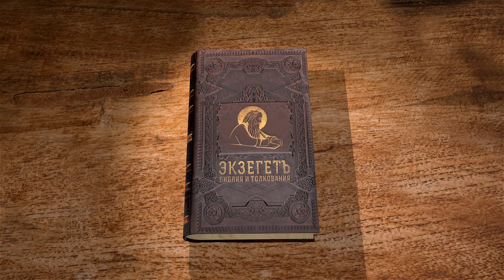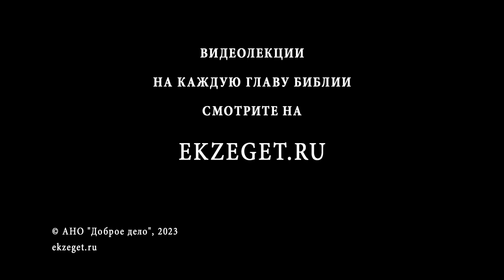2-е Послание к Тимофею. Глава 4 "Но ты будь бдителен во всём" Священник Стефан Домусчи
Команда Экзегет.

В сегодняшнем видео на библейском портале Экзегет вместе с иереем Стефаном Домусчи завершаем изучение 2-го Послания к Тимофею святого апостола Павла.
Два Послания к Тимофею обычно называют пастырскими посланиями, потому что в них содержатся наставления, актуальные для всех пастырей Церкви.
Читаем и исследуем 4-ю главу :

🔸  Суд Божий над живыми и мертвыми
🔸  Призыв к ревностному служению
🔸  Обличение. Назидание в вере
🔸  "Но ты будь бдителен во всём"
🔸  Предчувствие Павла о приближении смерти
🔸  Символ Небесной славы
🔸  Полюбить Бога
🔸  Утверждение благовестия
🔸  Приветствие апостола Павла